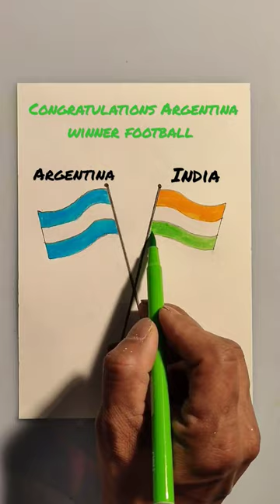India and Argentina flag painting 🎨 Idea